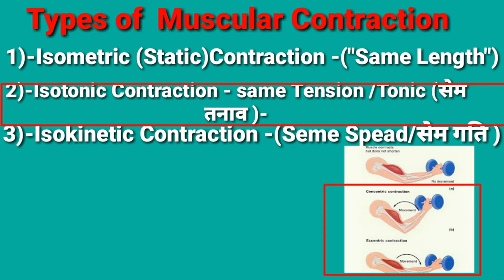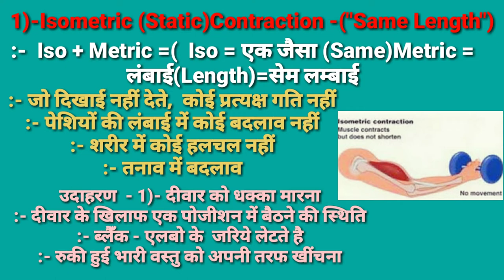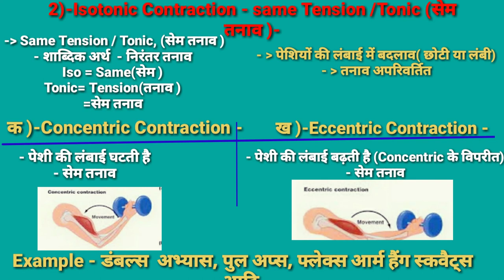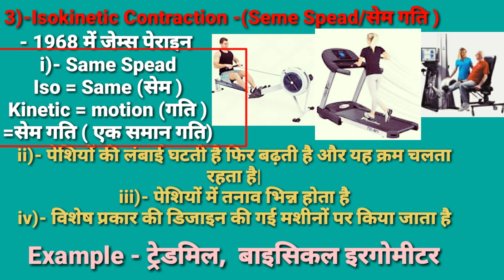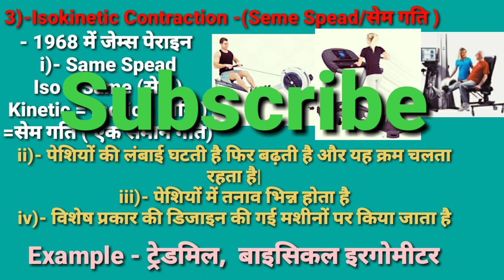Isotonic Isometric And Isokinetic Muscle Contraction/Types Of Muscle Contraction In Hindi/TGT PGT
इस वीडियो में मसल्स कांट्रेक्शन के अंतर्गत आइसोमेट्रिक,आइसोटोनिक,आइसोकाइनेटिक के बारे में डिटेल में बताया गया है जो आपके आने वाले एग्जाम के लिए वेरी इंर्पोटेंट टॉपिक है|

All The Best 👍All Friends